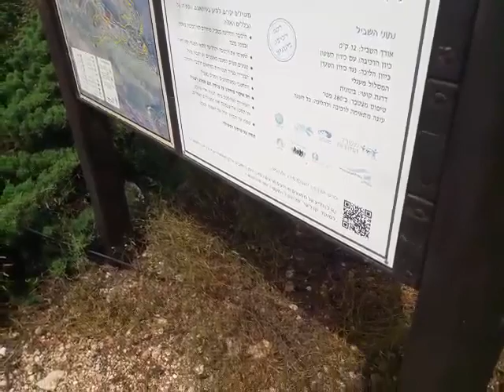Гора Гилон, начало маршрута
Поход вокруг горы Гилон и поселений Гилон, Цурит и Шорашим.